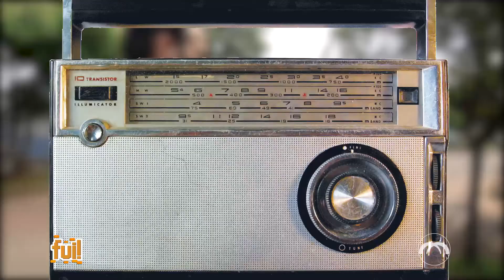Fui!: Uber x Táxi (2 de 3)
Para saber a que pé anda a regularização do Uber em Londrina, o Paulo conversou com o Wesley de Jesus, representante da CMTU, para saber todos os detalhes! Confira!